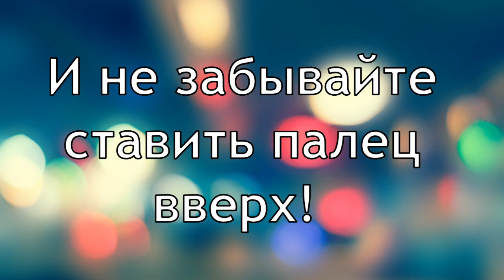Сушка живота//ТРЕНИРОВКА //ПРОЖАРКА